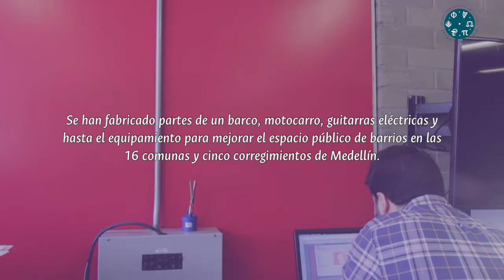Laboratorio de Fabricación Digital (FabLab)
Fabricar casi cualquier cosa, ese es lema que inspira a los Laboratorios de Fabricación Digital en el mundo, y bajo esa bandera, a la que se suma la creatividad de los jóvenes, en el FabLab de la Facultad de Arquitectura de la Sede Medellín de la UNColombia se han producido desde anillos, hasta el mobiliario para una casa, desde las partes de un barco hasta un motocarro, desde guitarras eléctricas hasta el equipamiento para mejorar el espacio público de barrios en las 16 comunas y cinco corregimientos de Medellín.